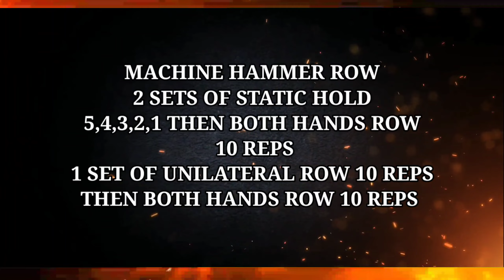PATIKIMIN NATIN SILA NG MAINIT INIT NA LOW REPS/HIGH REPS SUPERSET BACK EXERCISE